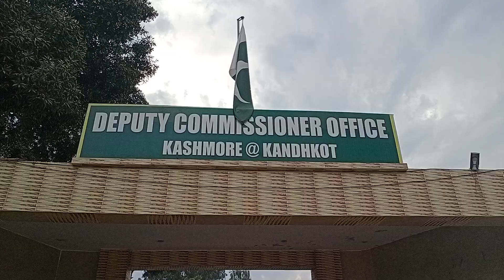kandh Kot l Fhotej Dc Office